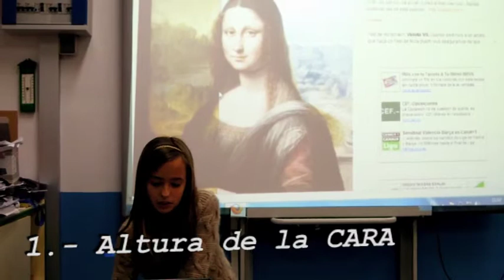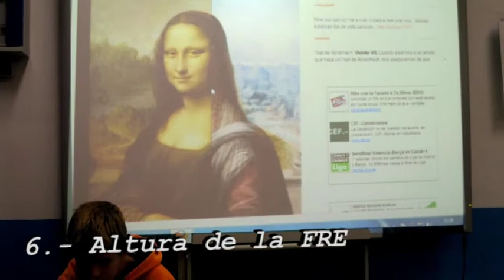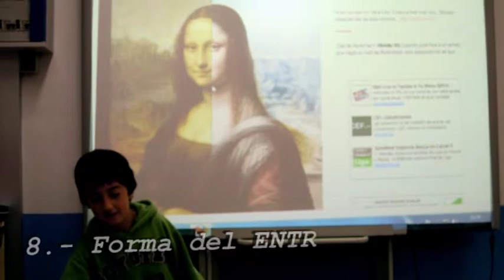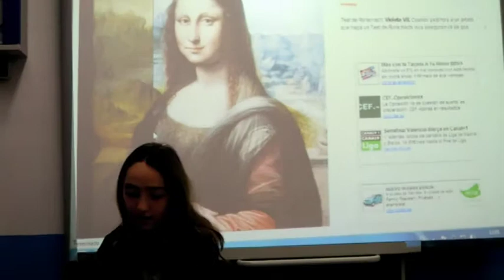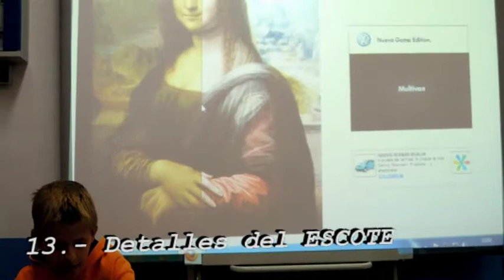Comparando a MONALISA (curso 6ºA, 2012) CEIP EL TEJAR